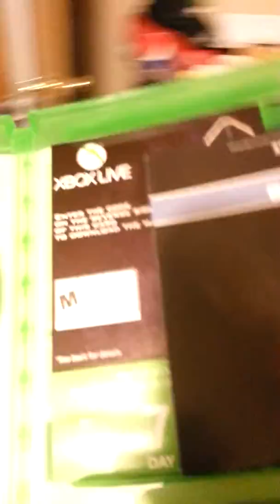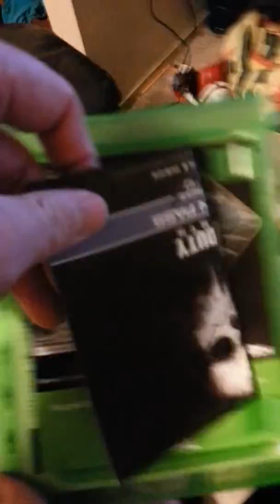call of duty ghost xbox one unboxing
Ghost xbox one